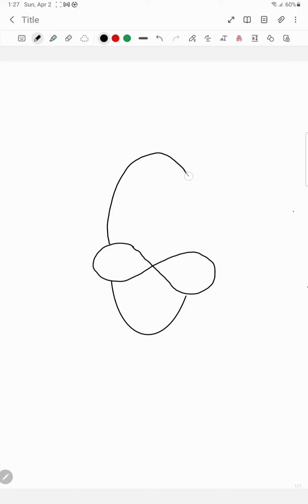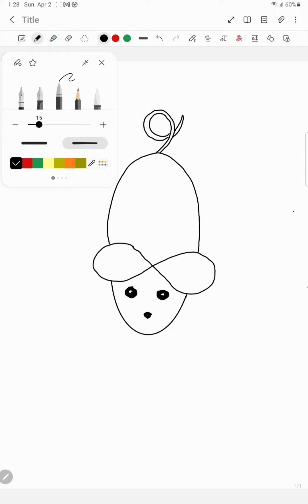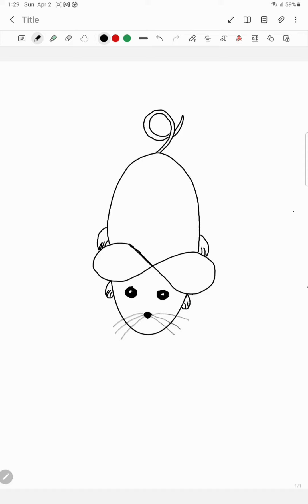Easy Drawing of Mouse for Kids ||| How to draw a mouse from "infinity"